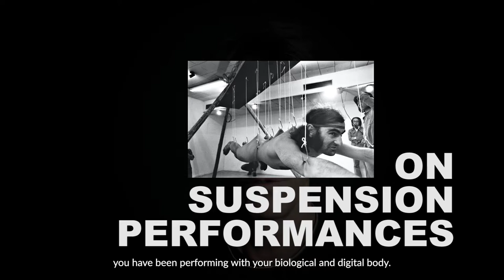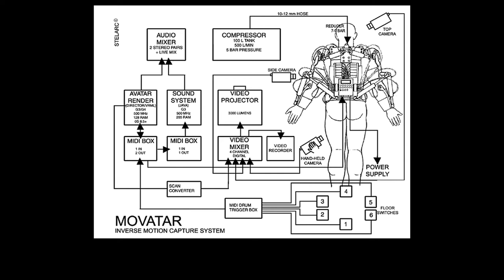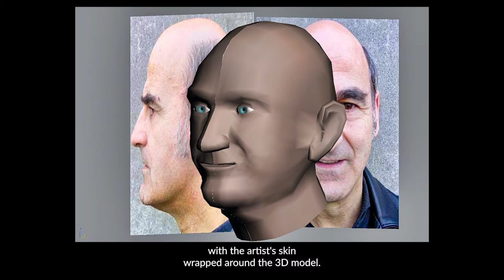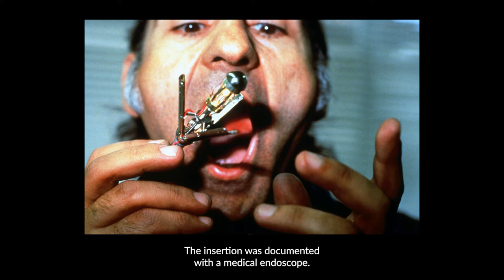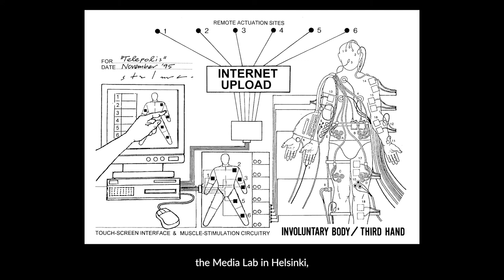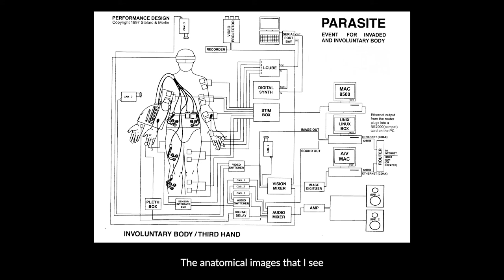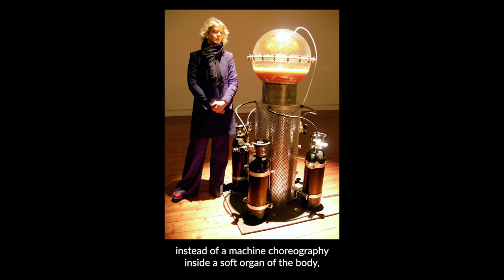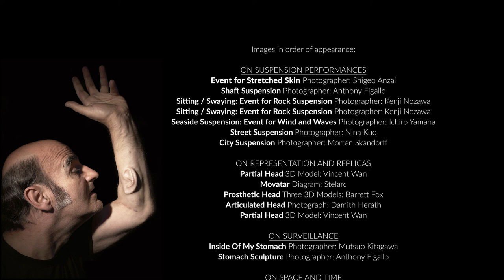Stelarc & Andrea Pagnes: "momentum V - How to Augment, Insert and Interface?"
In the fifth episode of our “momentum” series titled, “How to Augment, Insert and Interface?”, Andrea Pagnes (VestAndPage) talks with artist Stelarc about his major performance works and his vision and understanding of the human body. The two artists elegantly slide through the sciences of biology, physics and engineering, to philosophy confronting existential questions about notions of space, time, freedom and ultimately: life and death. They examine and interrogate representations and replicas, technology and the illusion of agency. They see the human in an evolutionary oscillation between the actual and the virtual, within comparative anatomies and the possibilities and limits of the biological body.

Stelarc is a Cyprus-born Australian performance artist whose works focus on augmenting and amplifying the capabilities of the human body. Most of his projects are centred on his concept that “the human body is obsolete”. Stelarc pioneered the frontiers of the human body, using his own body as both a medium of expression and as a host for a work of art. Artist, phenomenon, and articulate thinker, Stelarc continues to generate new scenarios speculating about the body in the technological terrain that it now inhabits. His radical performances often involve sophisticated technological devices, prosthetics, robotics, the internet, virtuality and biotechnology integrated with his body. In numerous performances, he has suspended himself in flesh hook suspensions, and in 2006 he had an ear surgically constructed and cell-grown on his left arm. In 2010 he was awarded the Ars Electronica Golden Nica Hybrid Arts Prize. In 2015 he received the Australia Council’s Emerging and Experimental Arts Award. Stelarc’s artwork is represented by the Scott Livesey Galleries in Melbourne, Australia.

Andrea Pagnes is a Venetian-born artist and writer. He holds degrees in philosophy and modern literature, certificates in museology and art criticism, diplomas in creative writing and actor and operator of Social Theatre. He is a certified practitioner of Transpersonal Rebirthing, has worked as an independent curator, glass sculptor, and writer, as well as artist and coordinator at several Venice Biennale projects. Since 2006, he has been working with German artist Verena Stenke as VestAndPage, exploring performance art and filmmaking as phenomena of 'thin places' through their collaborative creative practice and theoretical artistic research and curatorial projects. Pagnes and Stenke are the co-directors of independent curatorial and educational projects such as the Venice International Performance Art Week.

Welcome to the momentum of autumn 2021.

00:00 Introduction
03:16 On Suspension Performances
10:38 On Representation and Replicas
18:54 On Surveillance and Inside the Body
25:21 On Space and Time
31:12 On the Future
36:54 On Freedom and Constraints
43:28 On Technological Dependence
47:10 On Presence and the Human
51:25 On Embodiment
55:15 On Art and Performance
58:28 On Documentation and Reenactment
01:02:14 On Utopia and Dystopia
01:04:29 On Robot Performances
01:09:46 On Interactivity
01:16:27 On a More Radical Anatomy
01:18:32 On Birth and Death
01:21:11 Credits

A VestAndPage production 2021
Concept: Verena Stenke, Andrea Pagnes
Intro and editing: Verena Stenke
In collaboration with Venice International Performance Art Week and EntrAxis e.V.